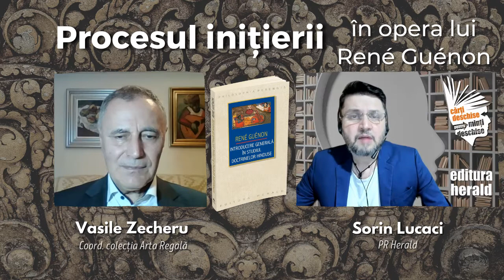Procesul inițierii în opera lui René Guénon - Vasile Zecheru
În scrierile sale de teologie inițiatică, René Guénon le-a vorbit occidentalilor despre iniţierea într-o formă tradiţională, ca o cale de transformare și realizare personală. Dar ce este, și ce nu este iniţierea? Cum se realizează transmiterea Tradiției primordiale? Care sunt ritualurile specifice acestui proces și diferitele grade ale ierarhiei spirituale? Care sunt principalele aspecte ale tradiției hinduse în viziunea lui Guénon?

00:00 Sorin Lucaci - prezentare carte, temă și invitat
1:56  Procesul inițierii - o temă majoră în opera lui Rene Guenon
2:41  Despre pericolul pseudo-initierii
3:50  Despre condițiile inițierii
5:18  Inițierea nu este o improvizație!
6:25 Relația maestru – aspirant
8:42 Călătoria initiatică – un parcurs spiritual
11:09 Rolul ritualurilor în initiere
16:40 Mituri, simboluri și ceremonii în inițiere

Astăzi am vorbit pe larg despre devenirea spirituală - ca parcurs autentic - prin inițiere, mituri şi ritualistică, alături de Vasile Zecheru (coord. colecția Arta Regală) și Sorin Lucaci (PR Herald).

📖 „Introducere generală în studiul doctrinelor hinduse", René Guénon, Colecţia Philosophia Perennis